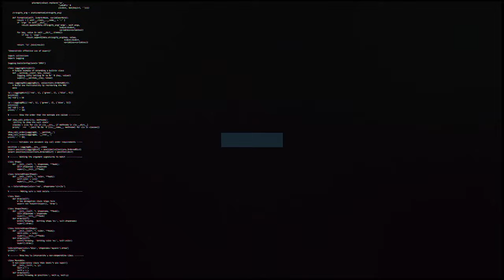Thank you, Jake Young ❤️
Take a look back at some of Jake Young's best moments during his time at Swindon Town.

🎥 Edited and Shot by: Dan Smith